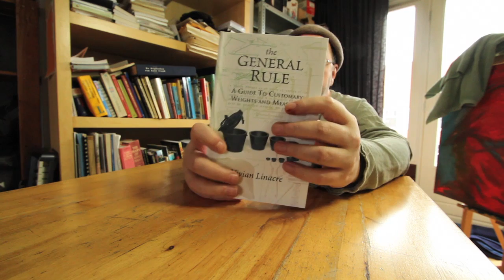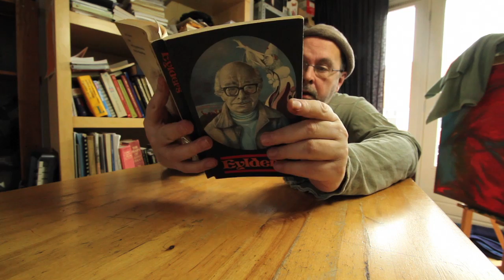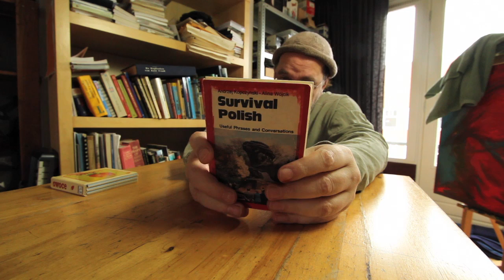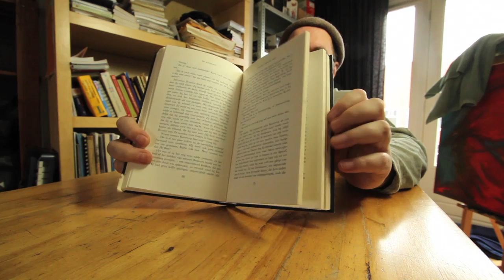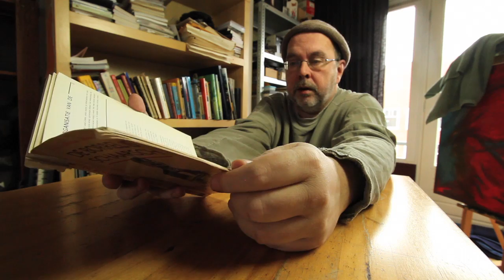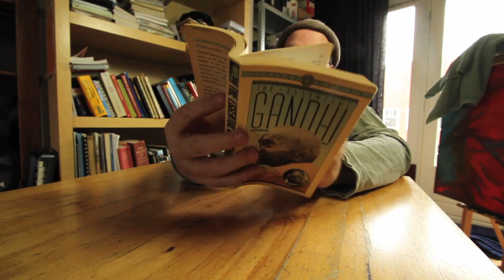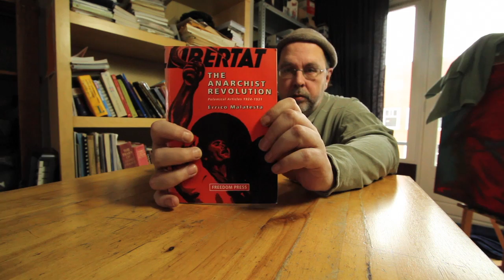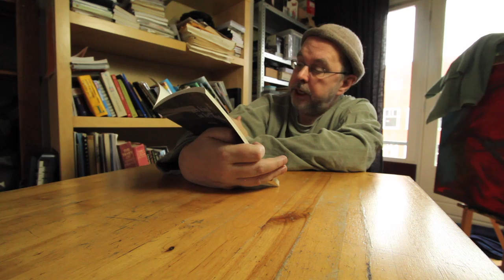books on my shelf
another copycat clip, this time inspired by asmraurette and her nice movie about her books.  mine is non-relaxing, just kinda long and boring.  i'm thinking this clip will not cause any controversy, and nobody will ask me to do a radio interview about it.